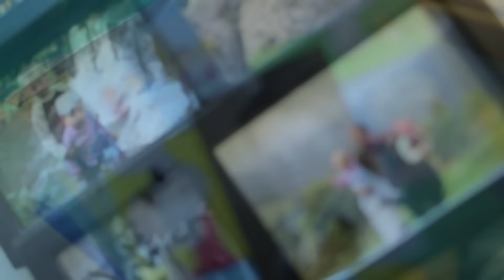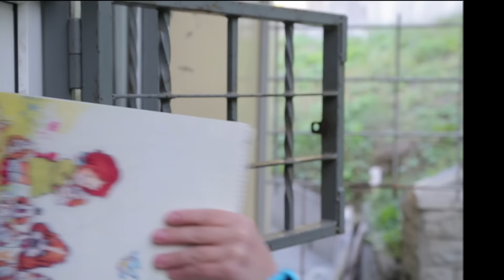Династія Сиротюків: Святослав, син Юрія // 2015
11 вересня 2015 року Печерський районний суд міста Києва в особі судді Карабаня арештував заступника Голови ВО "Свобода" Юрія Сиротюка на 2 місяці за участь у акції на захист Конституції. Як живуть його діти з того часу  - розповів старний син Юрія - Святослав. До занять у школі додалися акції на підтримку політв"язнів, передачі в ІТТ, листи до ув'язненого тата...